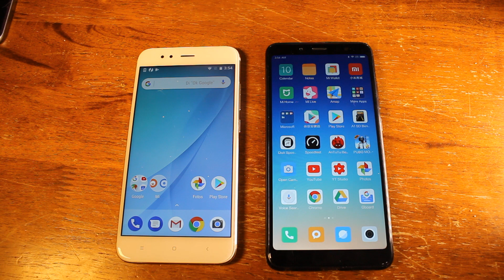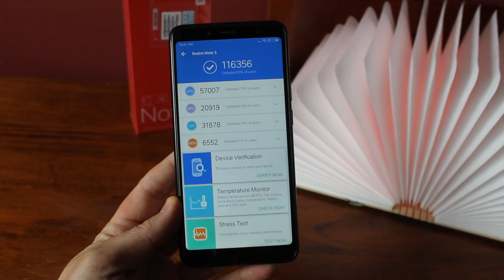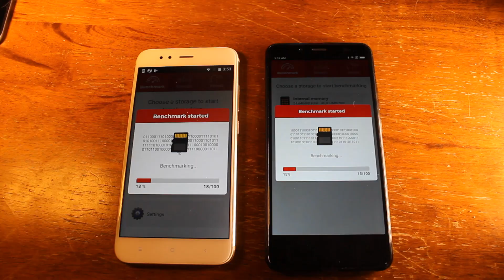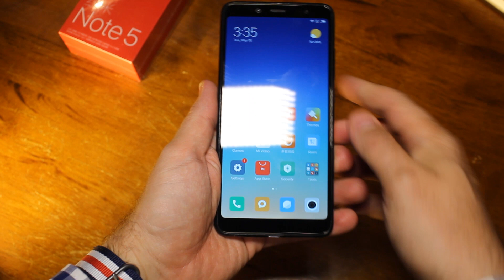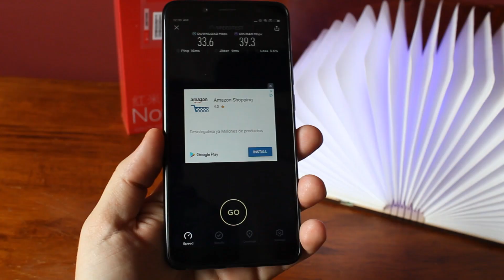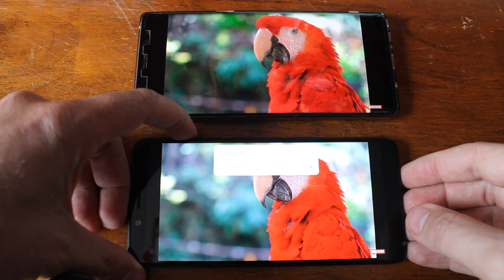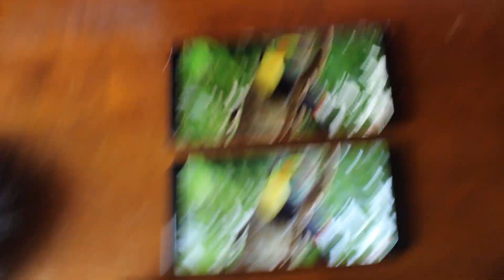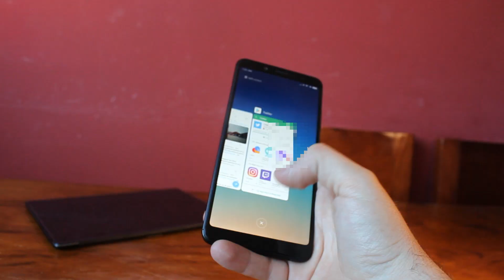El REY ha muerto, viva el REY!! Xiaomi Redmi Note 5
Aquí tenéis mis conclusiones sobre este fantástico terminal, posible rey del 2018, muy posible.